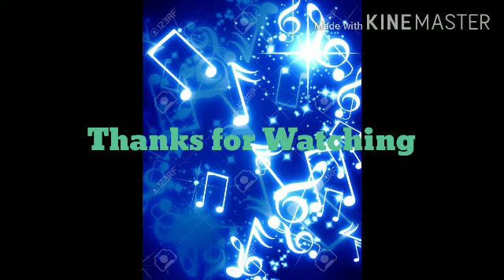Top 9th Best Background New Music for YouTube|DaYoung Khart